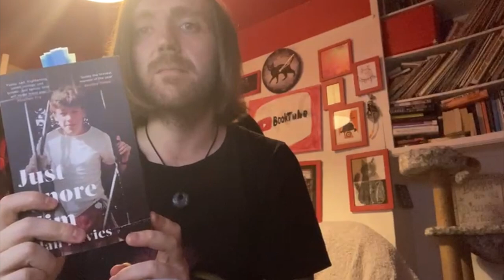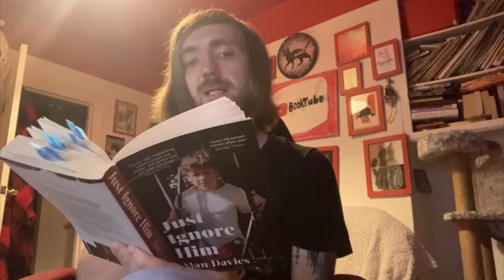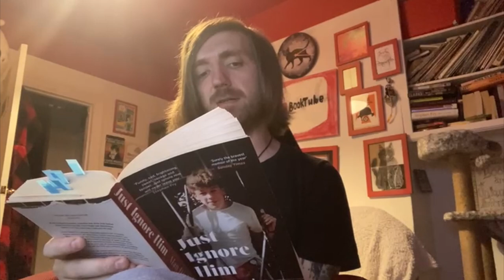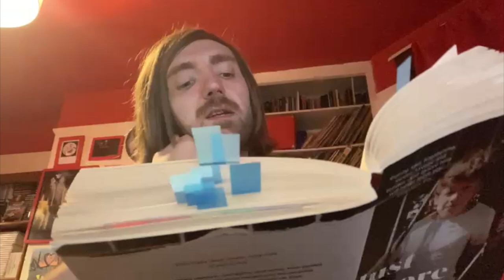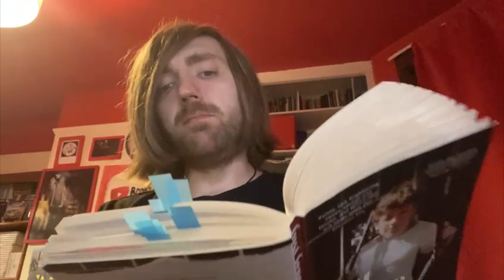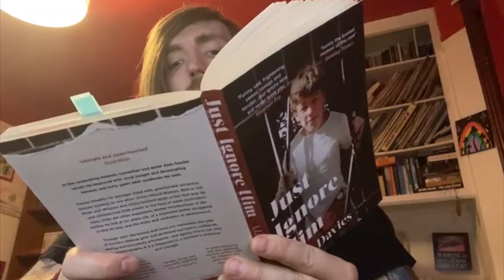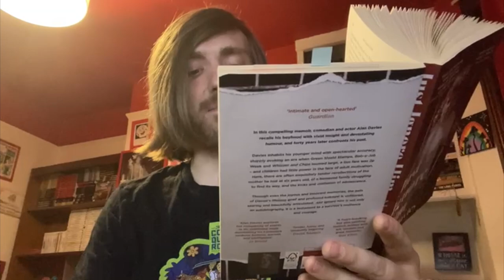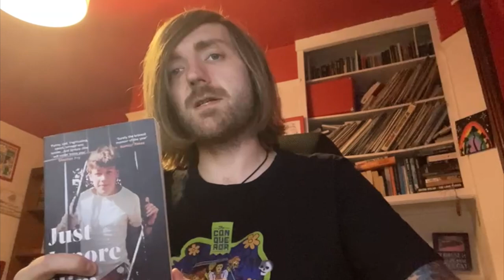Alan Davies - Just Ignore Him [REVIEW/DISCUSSION]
Bleak.

BOOKS MENTIONED:
Alan Davies - Just Ignore Him